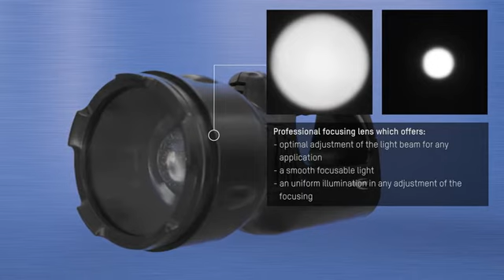🌈 Faro de mano a pilas 🌈【PARA CAMPING】con pila recargable 🌈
Faro de mano sumamente robusto de altísima potencia luminosa de LED | muy apropiado para cazadores, personal forestal, servicios de seguridad, en obras, pesca con caña, etc
Luz muy homogénea | tres funciones de iluminación seleccionable por medio de conmutador de función - 100% de potencia luminosa/ 20% de potencia luminosa / luz estroboscópica
Gracias a la especial óptica de lentes se consigue un haz de luz especialmente homogéneo en toda el área iluminada Imán de sujeción sumamente potente para la fijación a objetos metálicos
Enfocable en gradación continua | la más reciente tecnología de conjunto de pilas Li-Ion (3,7V/4000mAh) duración de la iluminación: 25 h
Volumen de suministro: Linterna HSL1, imán de sujeción integrado, bloque de alimentación, adaptador de vehículo, soporte mural, sistema de cambio de enchufe para el uso en todo el mundo, discos de filtro cromático rojo, verde y azul